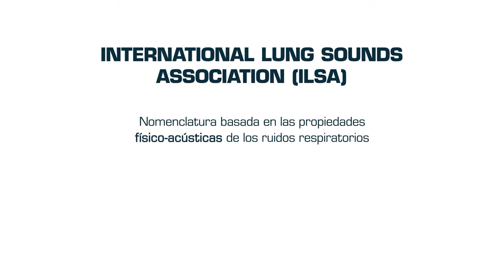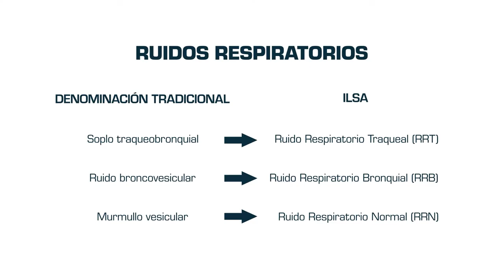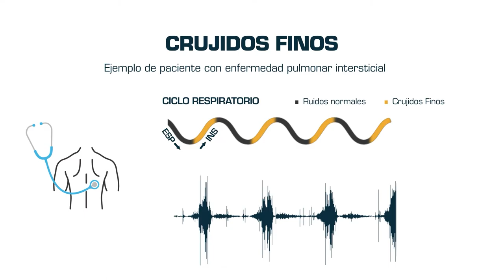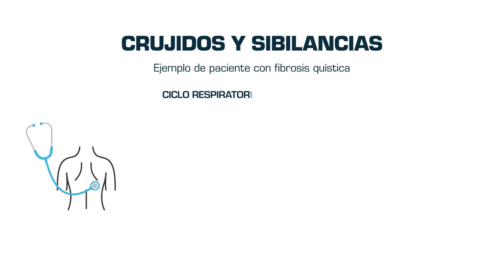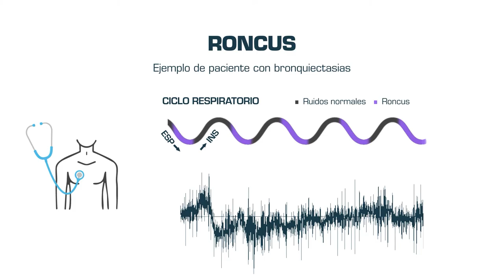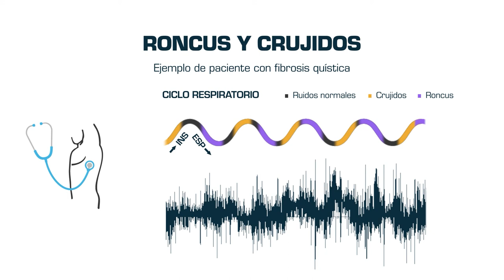Auscultación respiratoria: ruidos patológicos.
Autoras/Autores: María Dolores Mauricio Aviñó/Eva Serna García, Maria Àngels Cebrià i Iranzo, Francisco Martínez Arnau y Antonio Alberola Aguilar

Resumen: En este vídeo nos centramos en los ruidos adventicios, que son aquellos que aparecen añadidos a los ruidos respiratorios e indican alguna anomalía. Con ejemplos reales de crepitantes, sibilancias, roncus y roce pleural.

                    Taller d'Audiovisuals de la Universitat de València